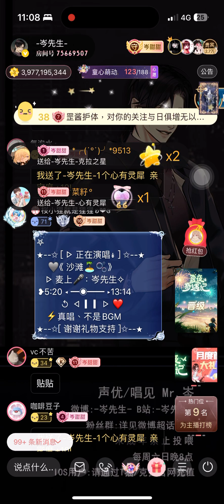岑先生-沙灘🏖️(2024-0725)